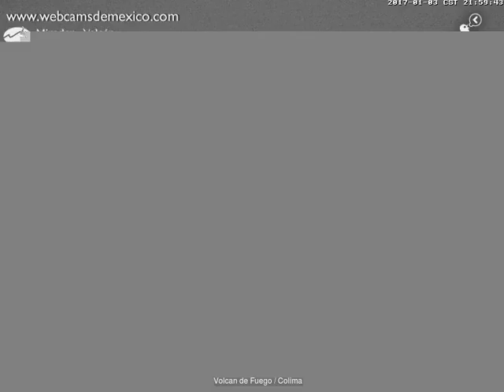Volcan de Fuego(Colima) - 20170103 - 21:00 a 23:49 hrs